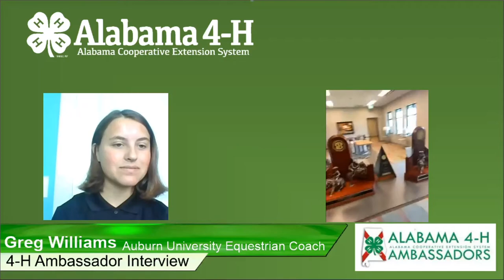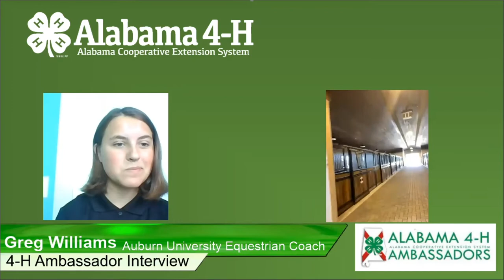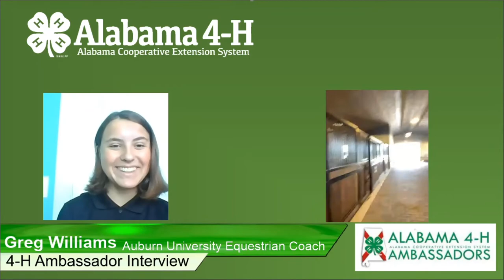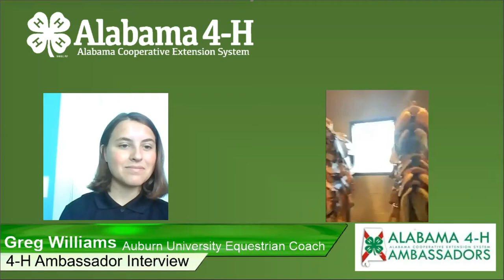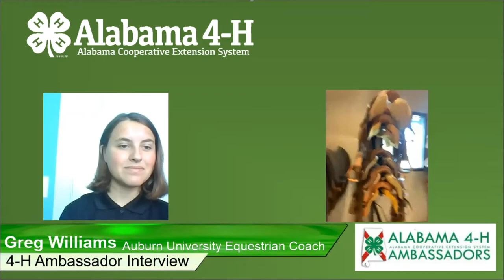4-H Career Chat with Auburn University Equestrian Coach Greg Williams